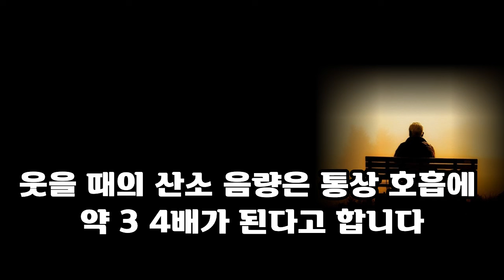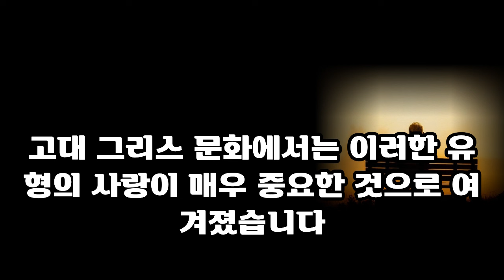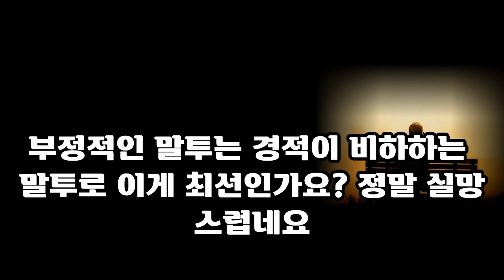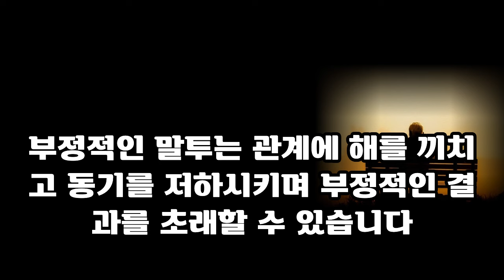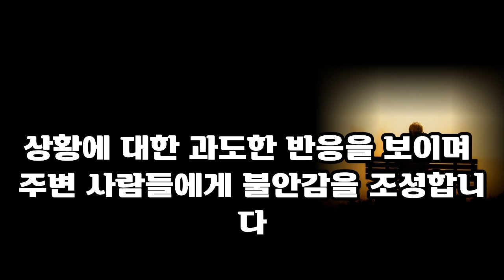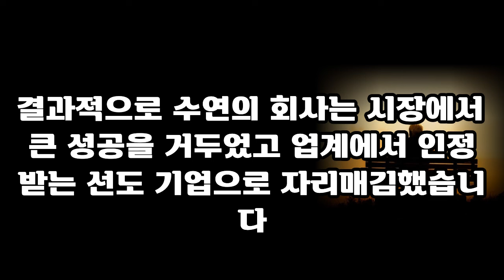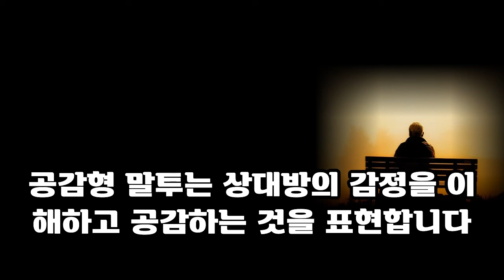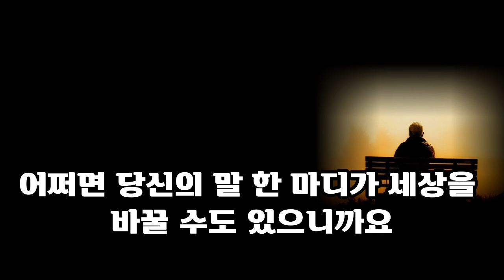곧 일흔되는 60대 99%는 '이 7가지' 때문에 땅을 치고 죽도록 후회합니다 l 후회없는 여생을 사는 법 l 삶의 지혜 l 인생 조언 l 철학 l 오디오북